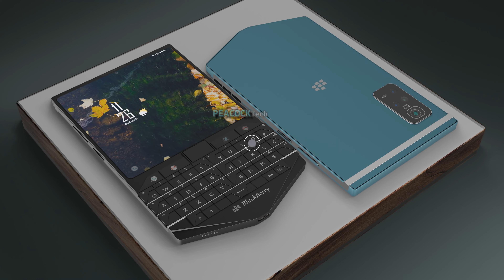Blackberry Titan 5G (2022) First Look, Price, Specs, Launch Date, Trailer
Introducing the new upcoming smartphone BlackBerry Titan 5G 2022 first look, concept, trailer, and introduction video. According to the latest rumors and leaks, BlackBerry Titan is powered by Qualcomm Snapdragon 8 Gen 2. It is assisted by an latest GPU backed by 18GB RAM to ensure a vivid graphical experience and hassle-free multitasking. The battery capacity of the device will be at 8000 mAh Non-removable battery with 124W quick fast charging functionality for long-lasting usage and higher productivity. BlackBerry Titan smartphone price & release date are not officially confirmed. Thanks!